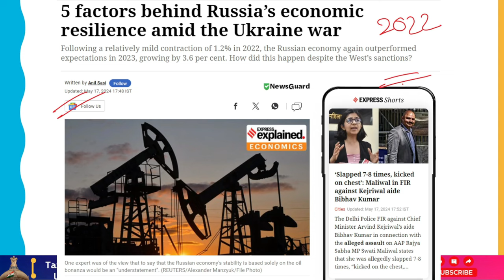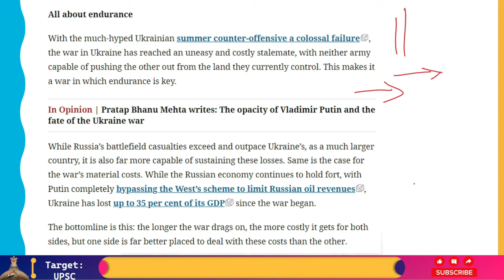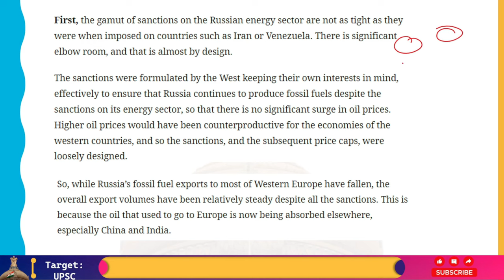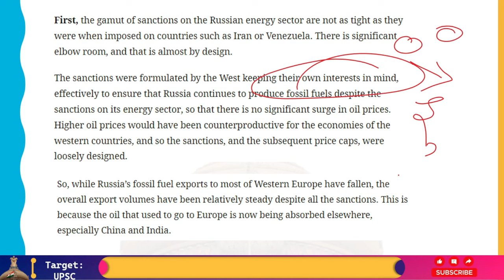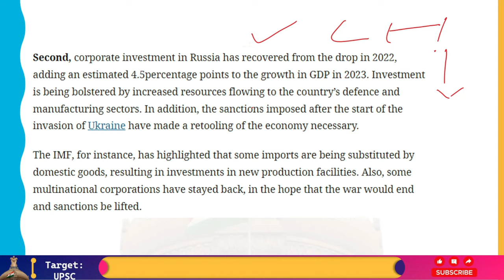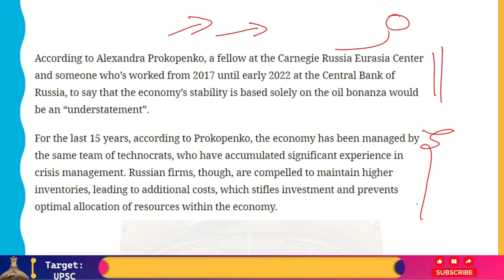Russia's Resilient Economy Mocks Western Sanctions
In terms of the sheer number of sanctions faced by it, Russia holds the record, having been slapped with more individual sanctions than Iran, Cuba, and North Korea combined. That ignominious record is unlikely to change anytime soon as Russian troops surged across the border last week to open a new line of attack near Kharkiv, Ukraine’s second-largest city after Kyiv.

The Russian economy, though, is chugging along, as it has done for much of the last 24 months, almost unmindful of concerted efforts by western powers to bring the country to its knees. So much so, that the Washington-based IMF, in its latest country assessment, even cautioned that “there are some signs of overheating” in the Russian economy. That prospect should make policy mandarins in many western capitals squirm.